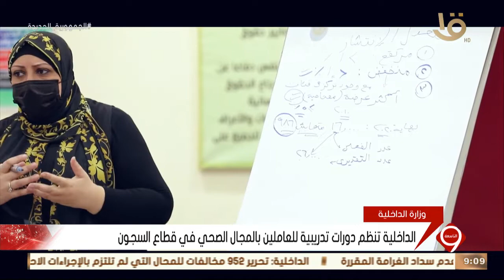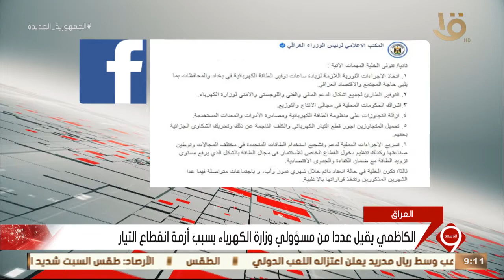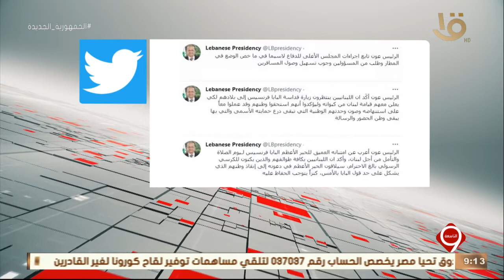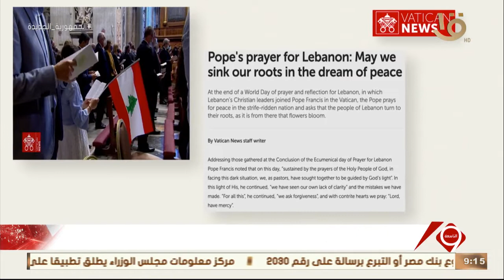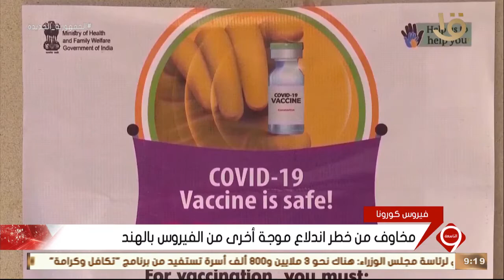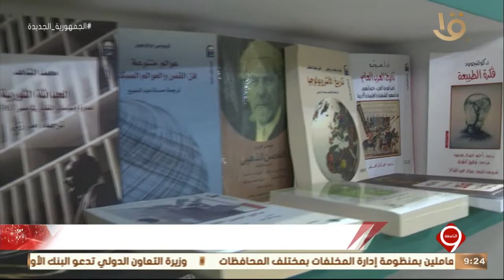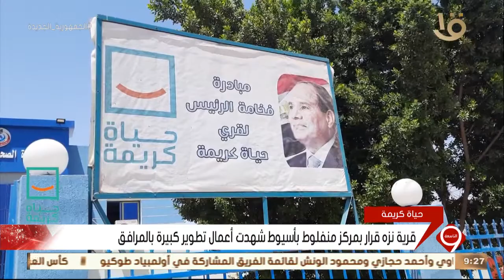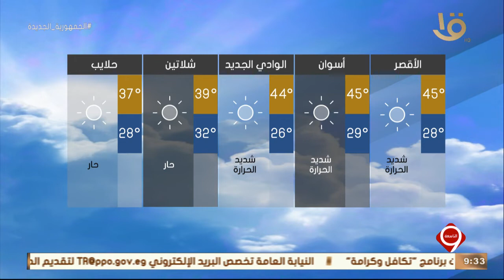نشرة التاسعة| أهم الأخبار السياسية والاقتصادية محليا وعالميا.. 2-7-2021